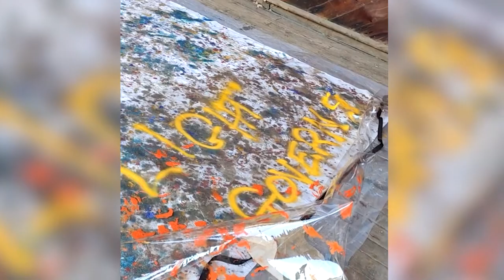New art New perspective. Art Performance by Artists Narine Isajanyan and Kaloust Guedel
USA- Armenian Artists Narine Isajanyan and Kaloust Guedel show their exclusive performance.
Author of video project Armine Grigoryan
USA, Los Angeles, Zorthian ranch, 10 February, 2020